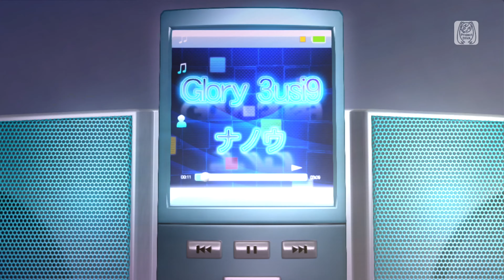Hatsune Miku: Project DIVA MEGA39's - Glory 3usi9